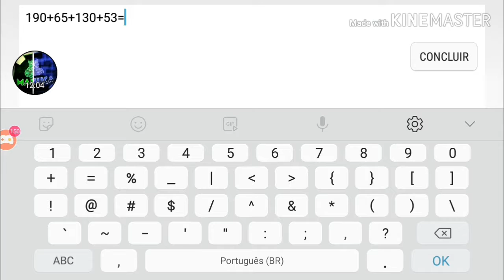|Geometry Dash|-2.0- Ultra Paracosm [Coins(3/3)***]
ID :11588490
By :IlIRulaIlI
Song :Paracosm
Song ID :580675
Easy Demon 10 {Stars}
Replay from Geometry Dash!!!
◇Minha Opinião: Uma fase muito boa e fácil porém MUITO epiléptica.◇
Quem gostou do vídeo e quer mais, da o like, compartilha e se 》 inscreva 《 no canal que ajuda muito.
Meu nome no GD /
Geometry Dash : manuca
Discord : #7867 / manuca tavares
Amino(Geometry Dash PT|BR) :manuca GD